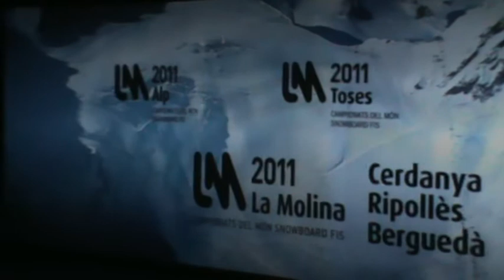Comiat Mundial de Snowboard 2011, de La Molina, a Alp (8)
Comiat Mundial de Snowboard 2011, de La Molina, a Alp